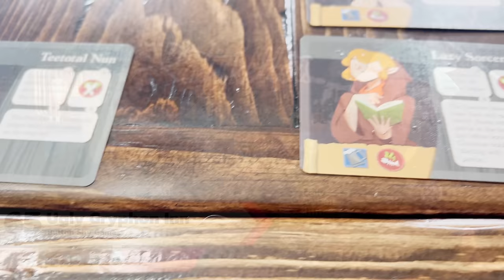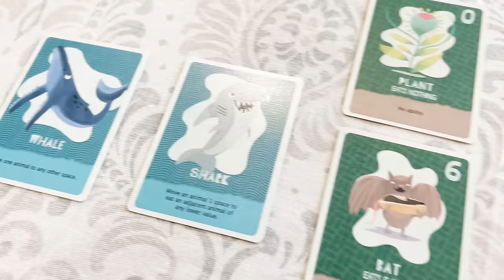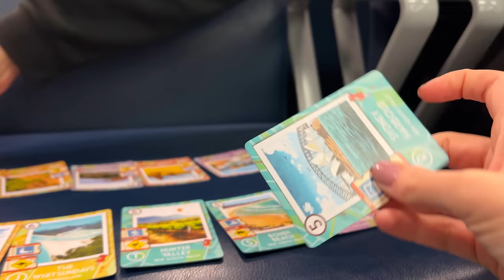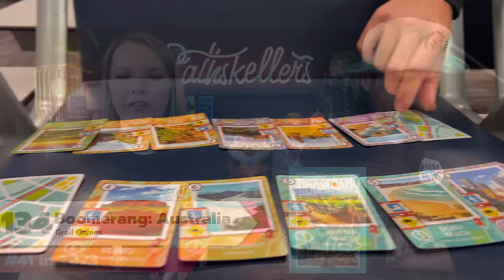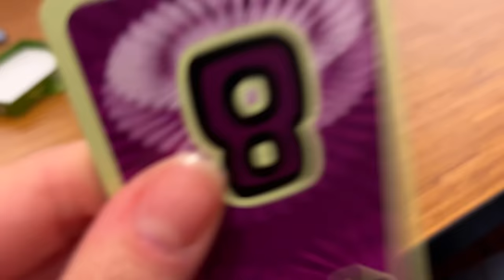Games that Fell from our Top 50 Board Games of All Time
Welcome to Foster the Meeple, a channel dedicated to board games and all board gamey things! Join us as we chat about the games that feel off our our top 50 this year!

Interested in the games we talk about? Purchase them through our link on Board game Bliss for $10 off ($200 CAD min)

Jump:

00:00 - Intro
01:53 - The Games
23:02 - Wrap Up
23:45 - A Little Bit Extra